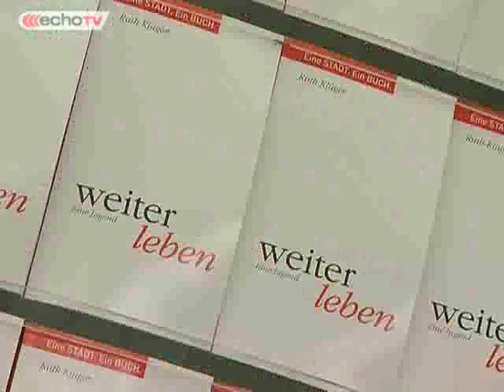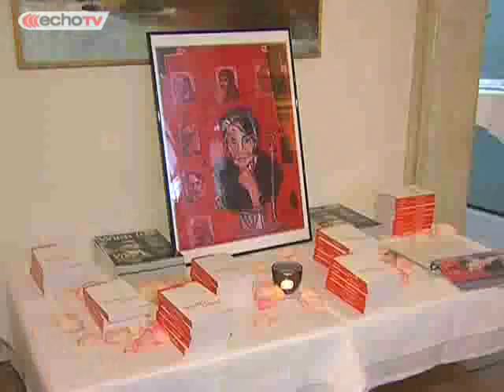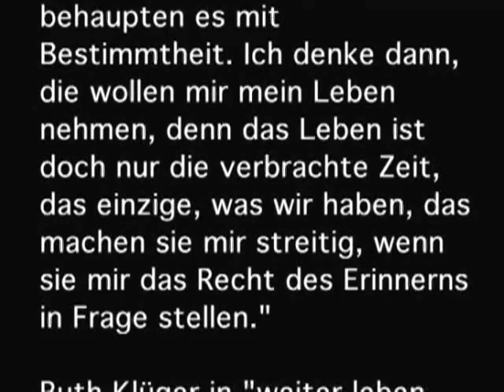Eine Stadt ein Buch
Die Gratisbuch-Aktion Eine STADT. Ein BUCH. geht heuer erfolgreich ins siebente Jahr. Nach literarischen Größen wie Frederic Morton, Imre Kertész, Johannes Mario Simmel, John Irving, Toni Morrison und Nick Hornby begeistert dieses Jahr die Literaturwissenschaftlerin Ruth Klüger mit ihrem bewegendem autobiografischen Roman "weiter leben - Eine Jugend" die Massen von interessierten Lesern. Als ein Zeichen dafür, dass Wien eine Stadt des Lesens und der Literatur ist, werden auch dieses Jahr 100.000 Exemplare der Autobiografie in Wien gratis abgegeben. Wir wünschen Ihnen interessante Anregungen auf dieser Website sowie viel Freude beim Lesen.

 Bild: Ruth Klüger, fotografiert von Alisa Douer, ziert auch den Umschlag unseres diesjährigen Buches "weiter leben. Eine Jugend" im Rahmen der Aktion Eine Stadt ein Buch.